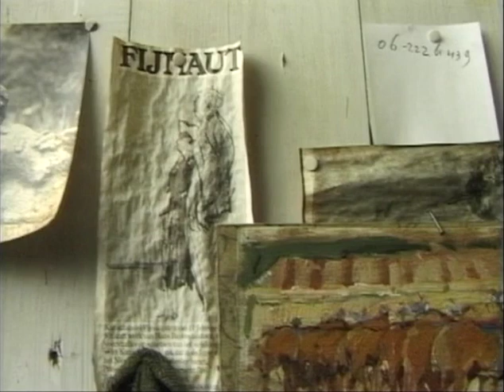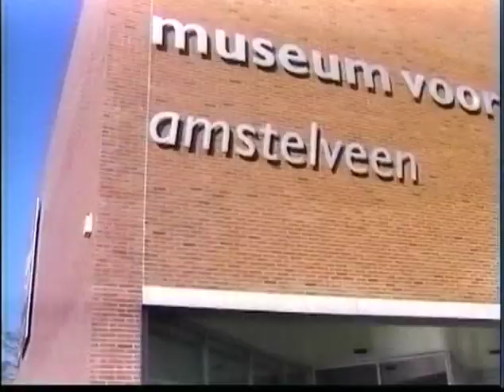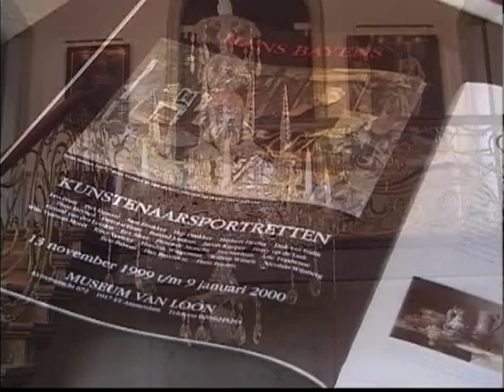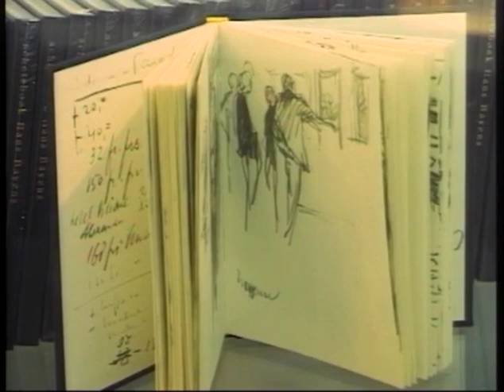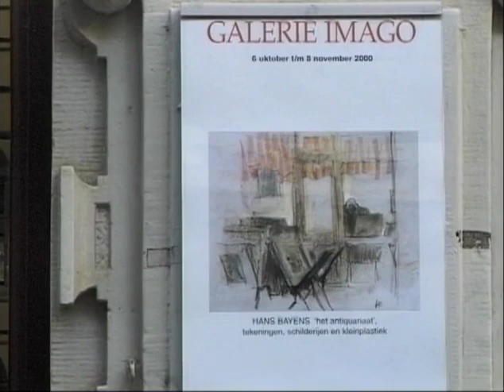Hans bayens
Hans Bayens: An overview of renowned Dutch painter, several interviews.